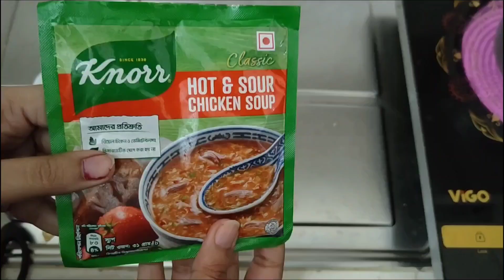প্যাকেট স্যুপ দিয়ে রেস্টুরেন্ট স্টাইলে থাই স্যুপ মাত্র ৫ মিনিটে। Knorr Hot and Sour Chicken soup.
প্যাকেট স্যুপ দিয়ে রেস্টুরেন্ট স্টাইলে থাই স্যুপ মাত্র ৫মিনিটে। Knorr Hot and Sour Chicken soup. খুব সহজেই থাই স্যুপ তৈরি। মুখে স্বাদ লেগে থাকার মত  স্যুপ।
Hello Everyone
Assalamu Alaikum

Today i am sharing how to make healthy soup in easy way. Hope you like it.

Stay safe stay with us.